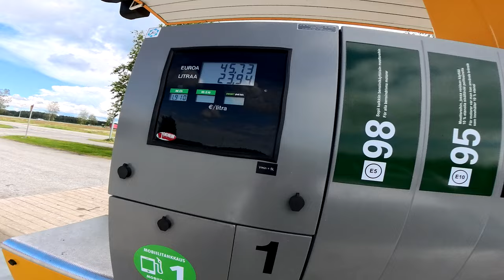Muuttoa ja tavaroiden roudaamista ja vähän sitä sun tätä!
Useiden päivien ajalta olevia leikkeitä! Kokeilen tällaista tyyliä pitkän tauon jälkeen taas! Jos taas inspis löytyisi näidenkin tekoon!